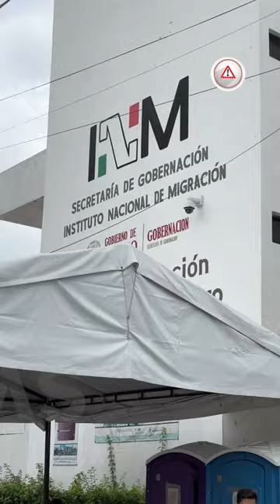Exigen reubicación de migrantes en Tuxtla Gutiérrez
Habitantes de la colonia Lomas del Venado y padres de familia de escuelas de la zona, denunciaron que la llegada de migrantes ha afectado la seguridad y la matrícula escolar. Exigen que el gobierno reubique las instalaciones del Instituto Nacional de Migración.